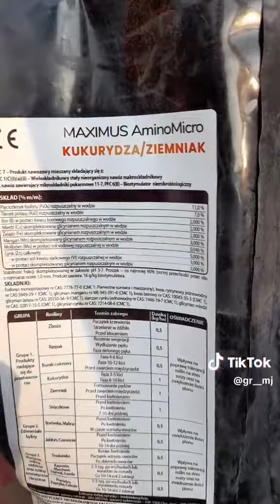⚡️🌽Dokarmianie Kukurydzy - EKOPLON🌽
Siema 🖐Chcecie Pomóc naszej Siostrze, dojść do Zdrowia po wypadku. Możecie wpłacać Złotówkę na konto i na zrzutkę. Dziękujemy za okazaną Pomoc dla Kasi❤️😍

Oddział 1 w Starogardzie Gdańskim
 ul.Józefa Hallera 13
83-200 Starogard Gdański
Joanna Jendernalik
Numer konta
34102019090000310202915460